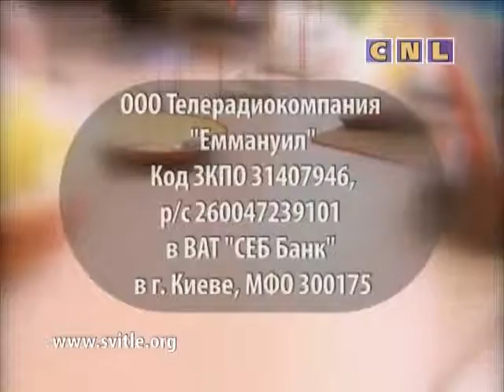На Svitle Radio Макс Дэвидсон (певец преподаватель вокала) и Игорь Куделин (представитель студии